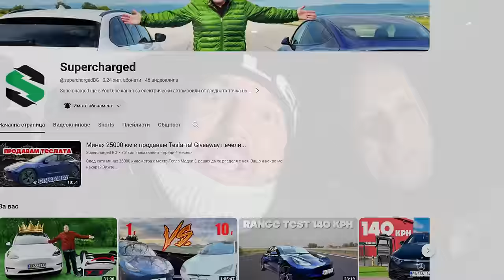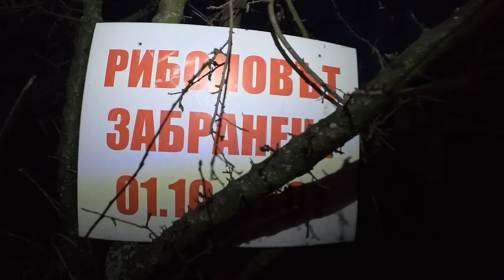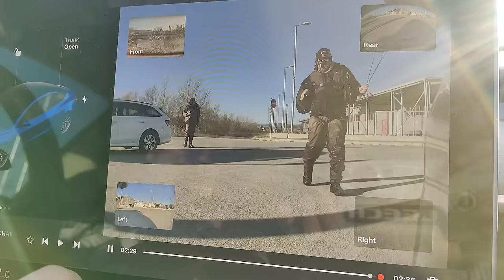ОГРОМНА ПЪСТЪРВА в ГРАДСКИ КАНАЛ!!! Ври от риба!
Откриване на пъстърви на река Огоста!
🎣 Въдицата с която ловя HEARTY RISE TROUT GAME 378 лв.

Taкъмите, които ползвам са:
► ВЪДИЦИ за ЩУКА, БЯЛА РИБА и РАСПЕР: